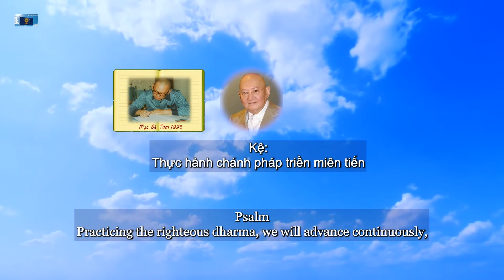05-Jan-95 Muc Be Tam Vietnamese-English